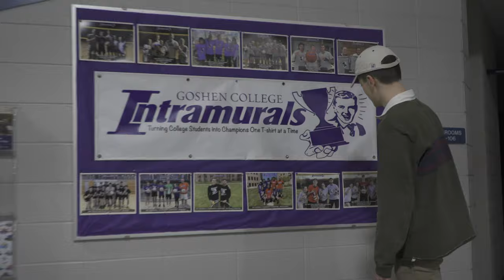Intramurals and Student Athletes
Intramurals are a staple of any college campus, but one feature of a small campus is that the student athletes play right alongside the other athletes. We sat down with some of the participants of an intramural futsal game to talk about how intramurals help athletes and non athletes with exercise and mental health.